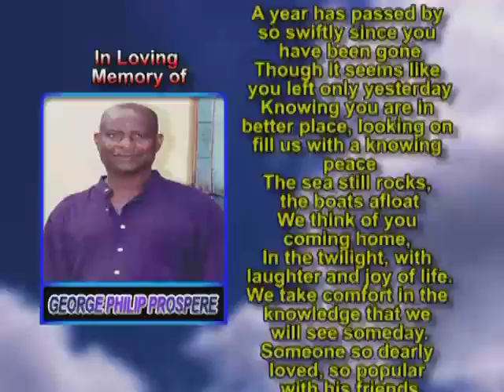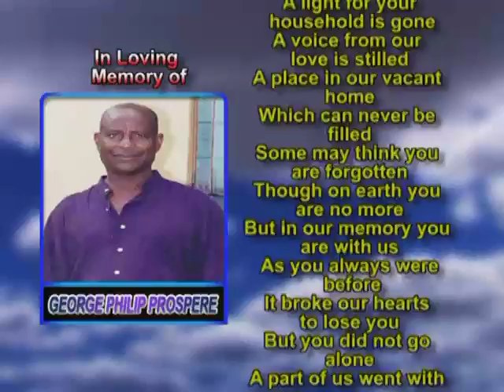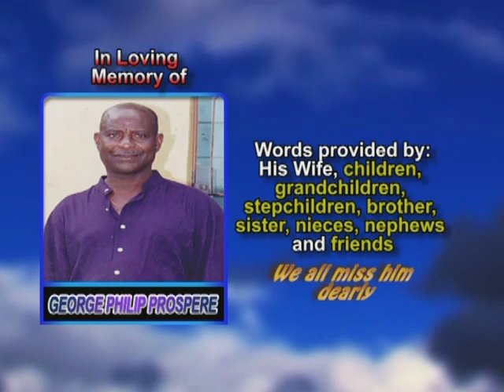George Philip Prospere memorial